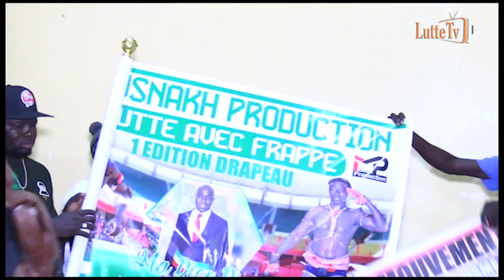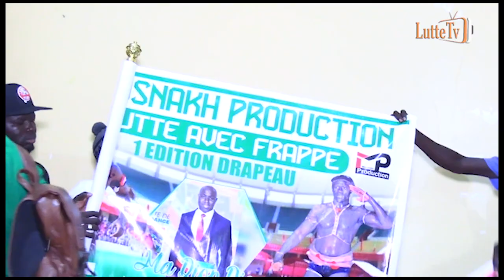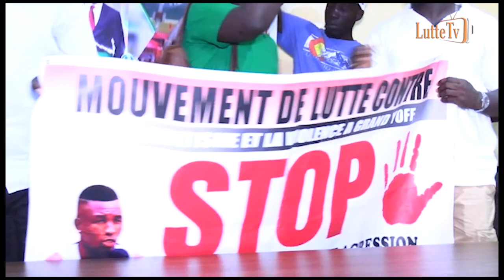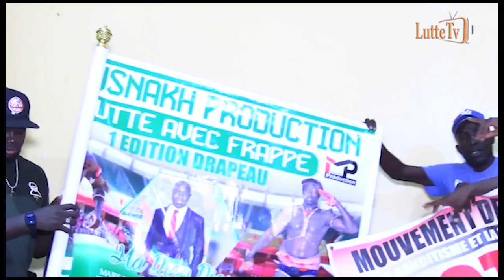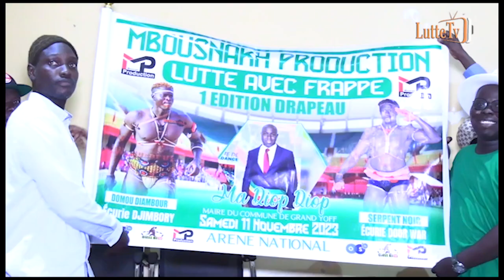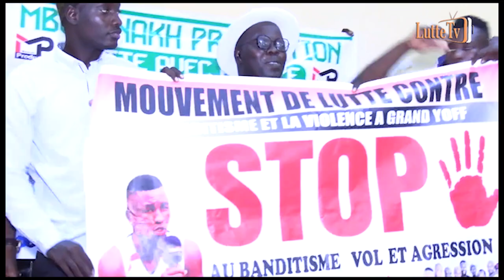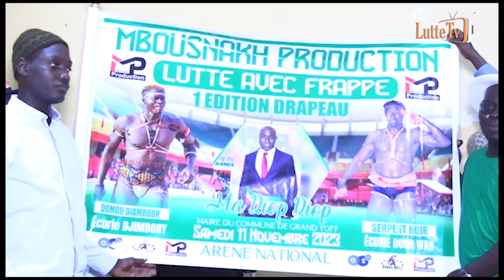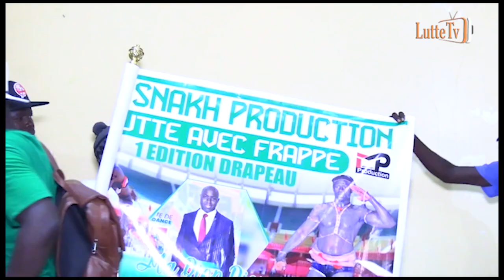Remise de Drapeau Mbousnakh Production à la Mairie de Grand Yoff, Le Parrain promet…